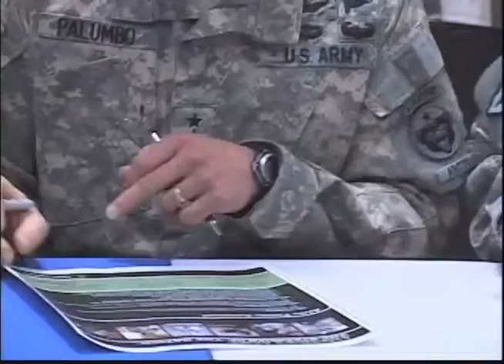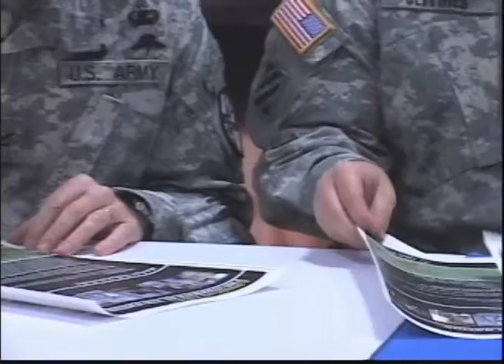Mayor Hopkins worries about military cuts impact